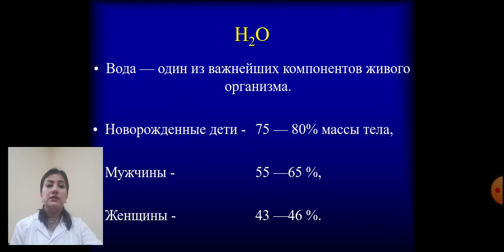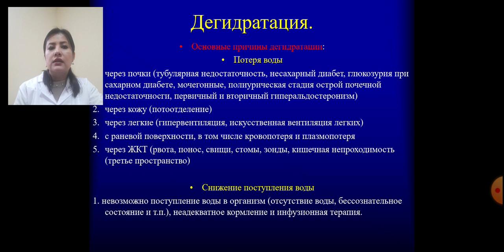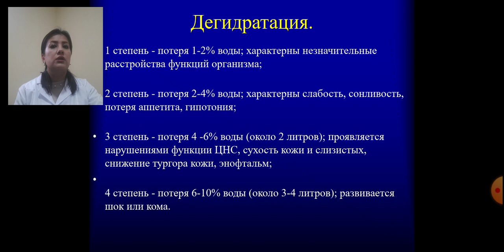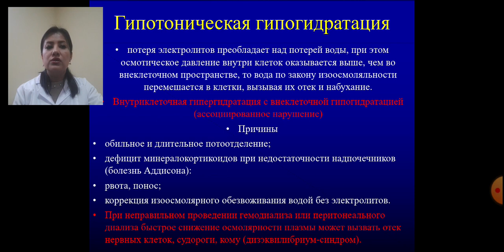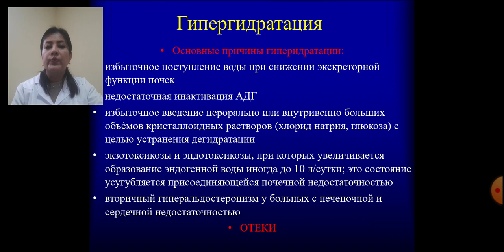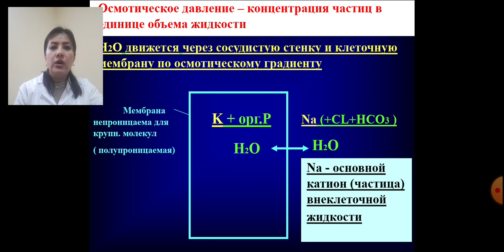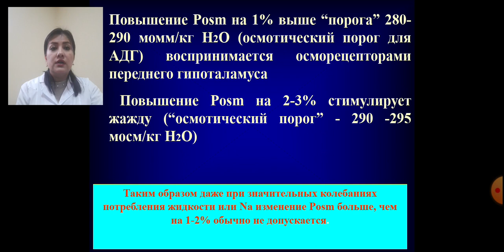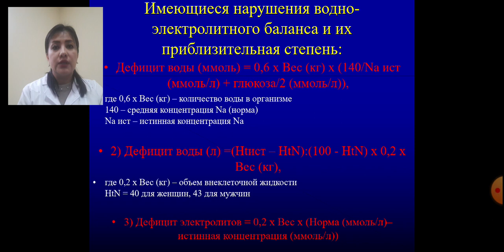Водно солевой обмен